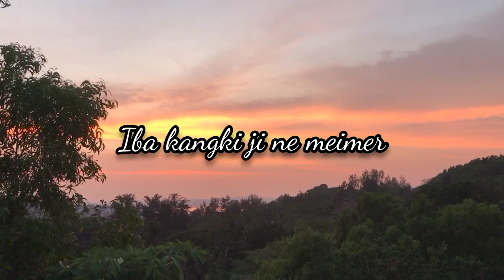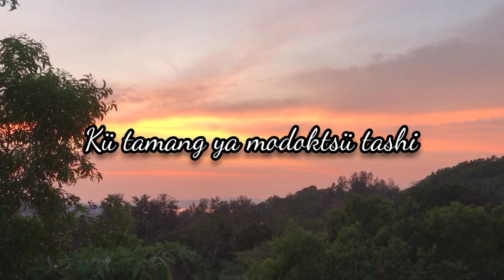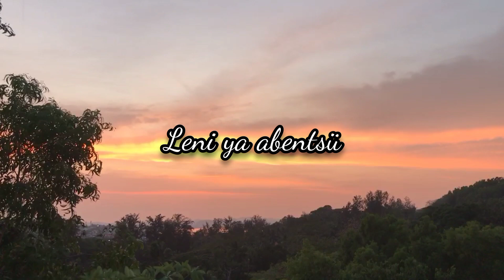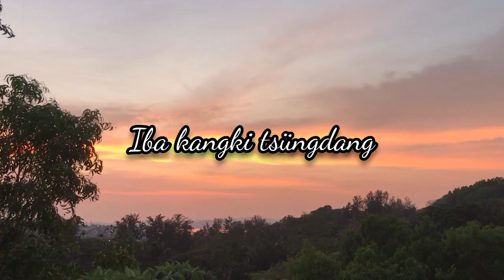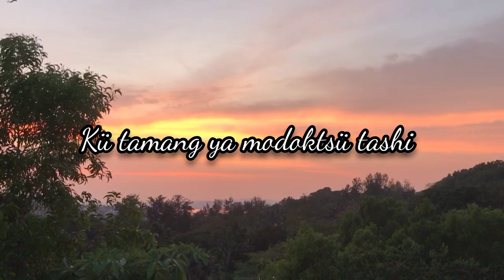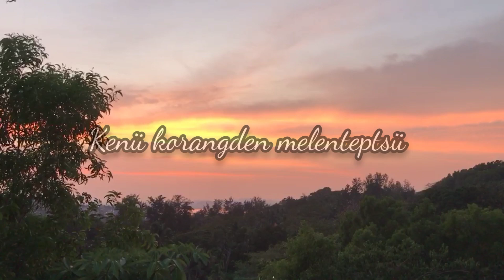Tenem nung Kangki ka by Yanglo Pongen| Ao Song| Lyrics video| Ao Hymnal No. 104